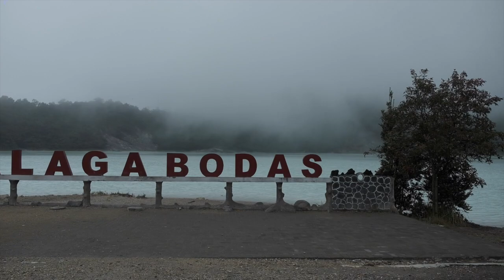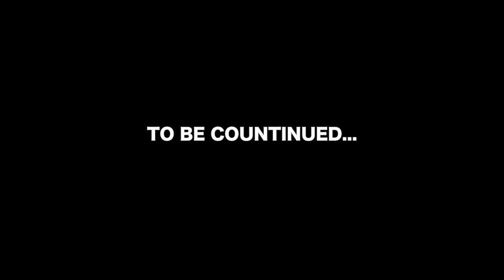JAVA OVERLAND 4X4 | 10 MOUNTAINS IN 10 DAYS | DAYS 5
Hari ke 5 - perjalanan 10 Mountains in 10 Days, Masih melanjutkan trek dari Talaga Bodas menuju Situ Cilenca - Pangalengan Jawa Barat.

Copyright : Java Overland TV 2020

Cast: Imam Taufik Suryanegara, Adib Daoudy, Wahyu Lamban Jatmiko, Ridha Giwangkara
Host: Imam Taufik Suryanegara, Wahyu Lamban Jatmiko

Editor: Tablo Journey
Cameraman: Tablo Journey, Endra Martini, Imam Taufik Suryanegara

The Team:
Car 1 - Jeep Wrangler : Imam Taufik Suryanegara, Endra Martini, Shandy Prasetyo Mahaputra
Car 2 - Jeep Wrangler : Adib Daoudy, Teguh Wicaksono, Daffa Ramadhan
Car 3 - FJ Cruiser : Tony Haryono, Sugeng Bengkel, Muhammad Frois, David
Car 4 - Jeep Wrangler Sahara: Wahyu Lamban Jatmiko, Ermawan Gibas, Andika, Aldhi Somalinggi
Car 5 - Jeep Wrangler Short: Ridha Giwangkara, Om Rudi
Car 6 - Landcruiser VX80: HadiSutio, Tatok Waluyo, Nanang

10 mountains in 10 day
explore indonesia
explore Jawa
adventure offroad
overlanding
overland
java overland 2020
fujifilm Indonesia
lamban garage
jejelogy
majalah jeep
Jeep
Jeep wrangler
Jeep wrangler rubicon
Jk wrangler
Land Cruiser
Fj cruiser
Landcruiser vx 80
Indonesia offroad federation
garut
talaga bodas
situ cilenca
pangalengan
jawa barat
Ramon yusuf tungka
Eiger adventure